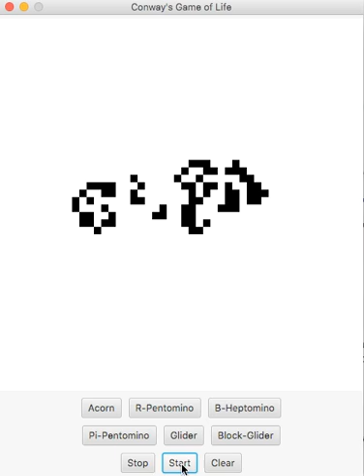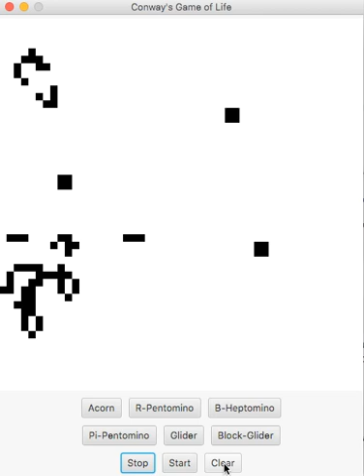Conway's Game of Life - Acorn Seed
This is a recording of a simple JavaFX application I wrote in Java that plays Conway's Game of Life with six different seeds.  The video shows the evolution of the acorn seed.